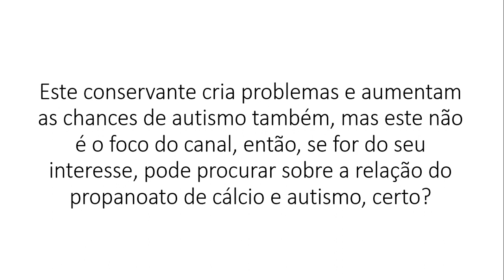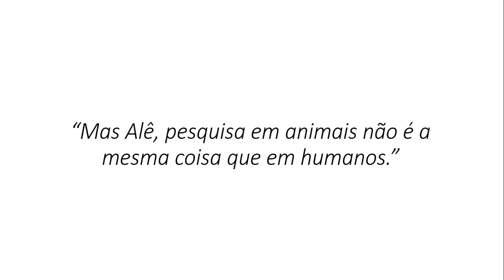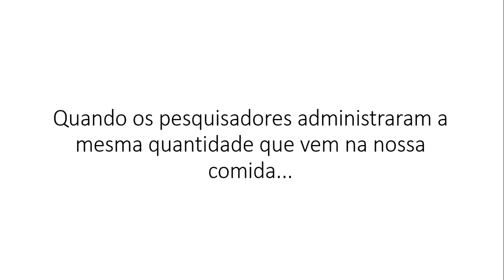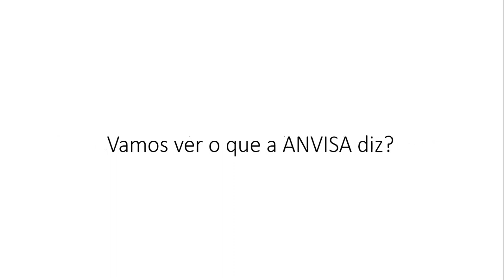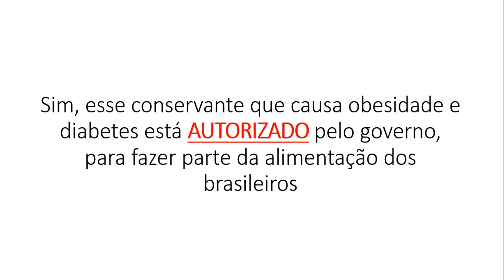CONSERVANTE AUTORIZADO PELA ANVISA CAUSA DIABETES | DIABETES DESCOMPLICADA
No vídeo de hoje, você descobre qual é o conservante presente nos pães, bolos e carnes processadas, que causa obesidade e diabetes tipo 2.

Por questão de curiosidade este conservante é AUTORIZADO pela ANVISA.

Bom vídeo ;)